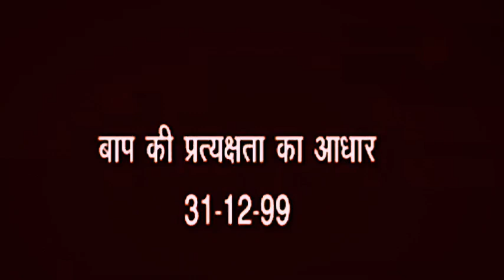बाप की प्रत्यक्षता का आधार..। अव्यक्त बापदादा